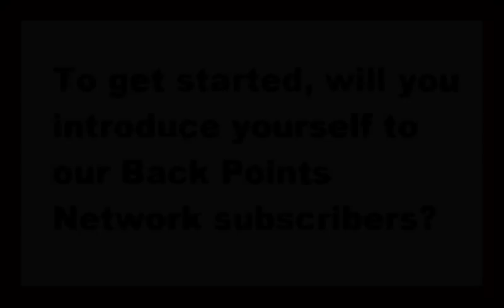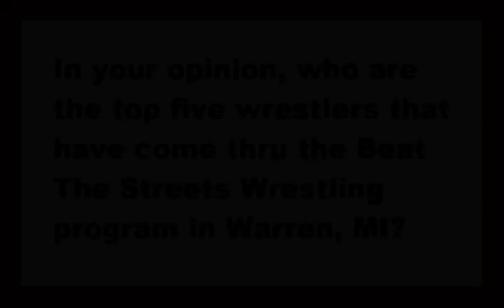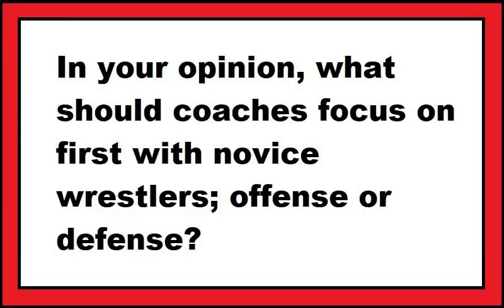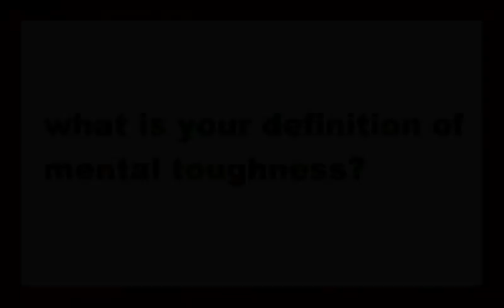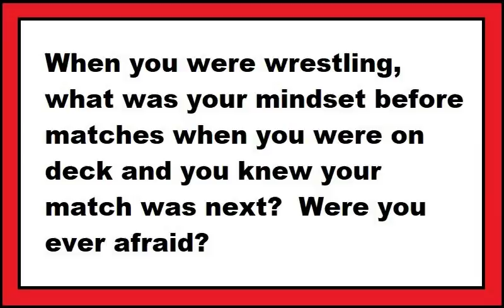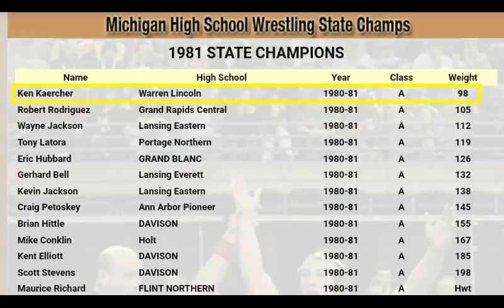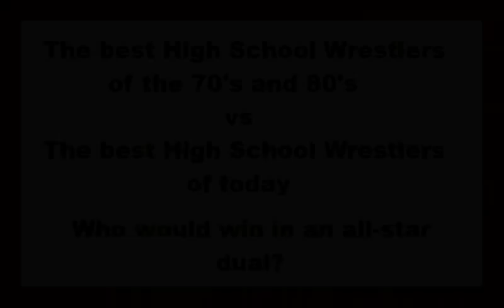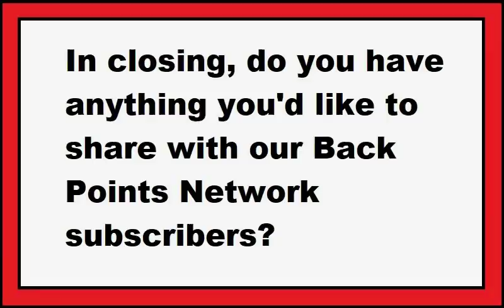Coach Ken Kaercher: '81 MHSAA Individual Wrestling State Champion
Back when Coach Ken Kaercher was in 7th grade, his focus was his chemistry class.  As fate would have it, one day his chemistry teacher nonchalantly asked him, "Hey Kaercher, wanna learn how to wrestle?".  Ken Kaercher replied, "Sure, I'll give it a try.", and the rest is history.  Ken went on to become a high school state champ in wrestling at Warren Lincoln High school and a Michigan Open Bench Press power-lifting champ.  After high school he joined the United States Army Infantry Division and enrolled in to prestigious West Point Academy.  In '87 he placed 2nd at the AAU National Greco Tournament and in '88 he was assigned to the US Olympic Team as an alternate.  These days, Coach Ken Kaercher enjoys coaching the youth wrestlers on his Beat The Streets youth wrestling team based in Warren, MI as well as sharing his wisdom with some of the high school wrestlers too.

Background music link:
Sound Recordings Volume 2 coming soon!!!

***Wrestling Lifestyle Music***
Check out the ruff, rugged and raw hit single that's got the global wrestling community buzzing!!! "Bracket Boss" by Coach Ben

Also check out the new album, Maintain Composure, that everybody is talking about by legendary golden era hip hop Producer/MC, Decompoze of Dallas, TX by way of Pontiac, MI.